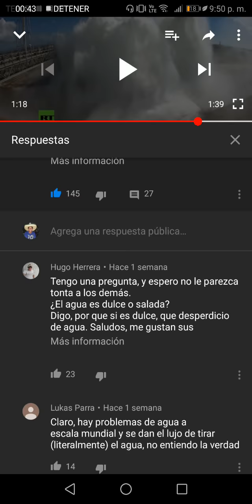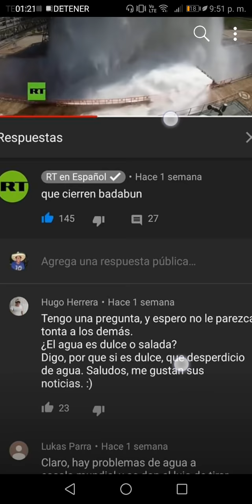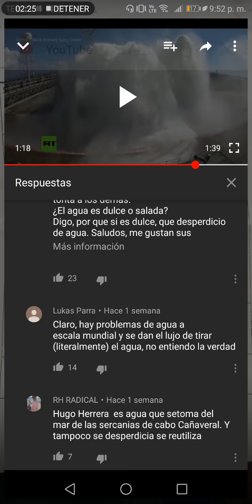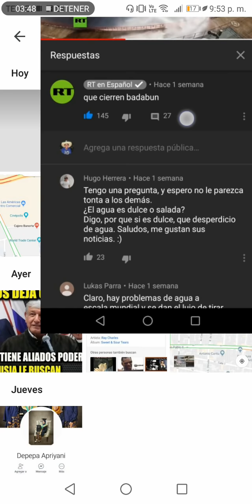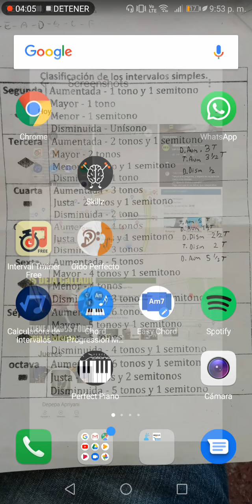Ni RT en español quiere a Badabun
Viendo un video de RT noticias me encuentro con que comentaron en su propio video Que Cierren Badabun. Al parecer apoyan a los YouTuber mexicanos. Y se agradece.  Que bueno que estén pendientes.